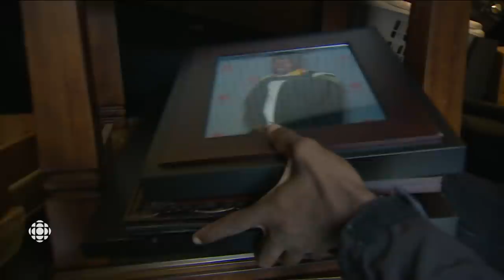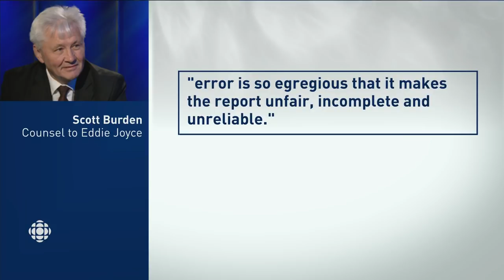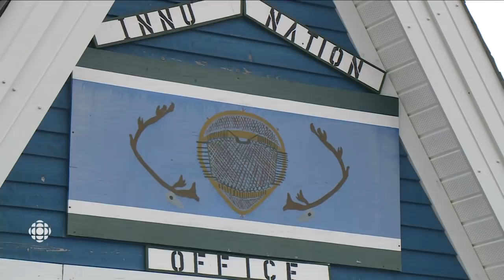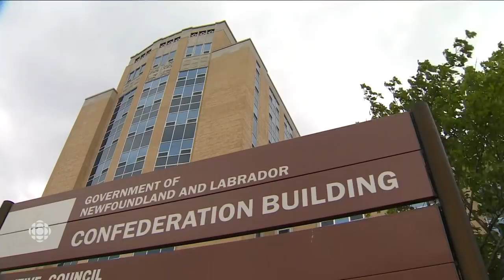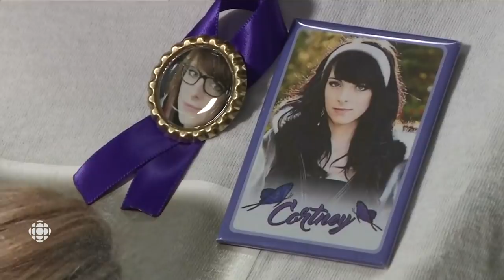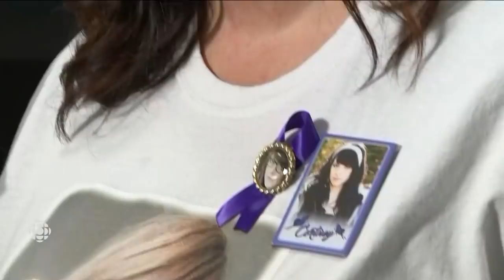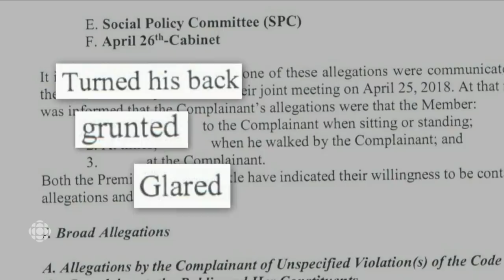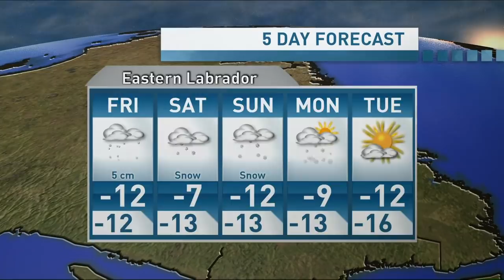Here & Now Thursday December 6 2018